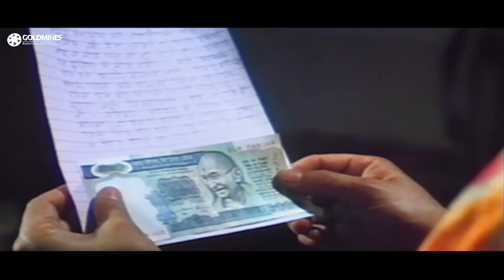Pehla Pehla Pyar (1994) | पहला पहला प्यार | Movie Part 3 | Rishi Kapoor, Tabu, Anupam Kher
Sapna runs away from her aristocratic home, fed up with the hatred and family politics. She meets with Raj, who she is attracted to. Raj, at first wants to get rid of her, then eventually falls in love with her. Then the two of them have to be on the run as her family finds out where she is after they put up a reward for her whereabouts.

Movie:- Pehla Pehla Pyar (1994)
Starcast:- Rishi Kapoor, Tabu, Anupam Kher, Kader Khan, Gulshan Grover
Directed by:- Manmohan Singh
Produced by:- Honey Irani